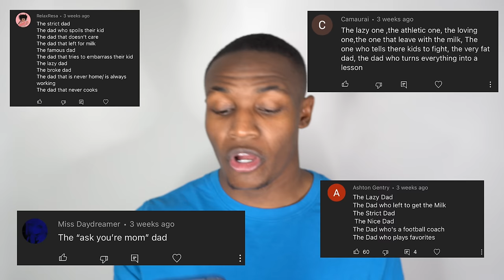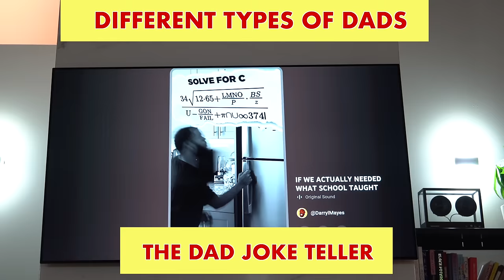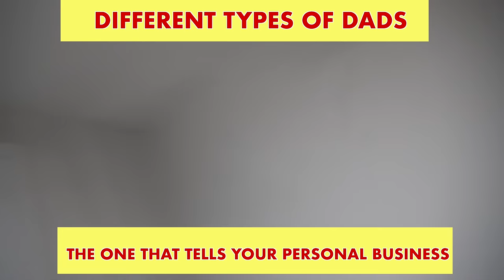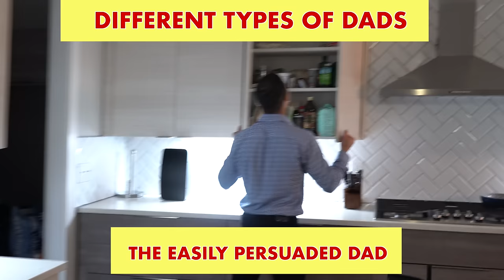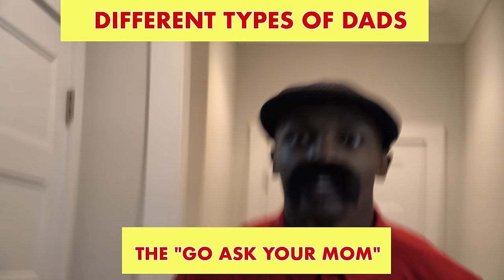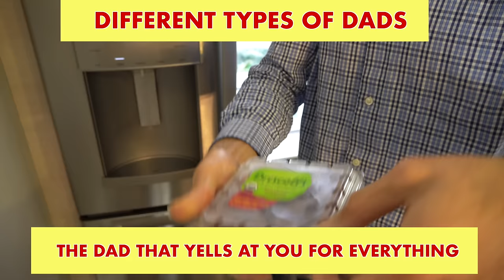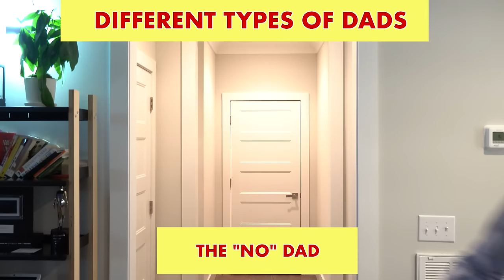Different types of Dads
“Ask and it will be given to you; seek and you will find; knock and the door will be opened to you.- Matthew 7:7

Epedemic Sounds